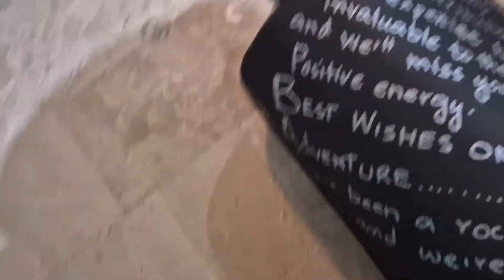Huge gift unboxing | I unboxed gift after 4 months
I received a gift  for months back but couldn't open it for persona reasons. I unboxed it after a few months.  this is a special  gift and closer to my ❤️.